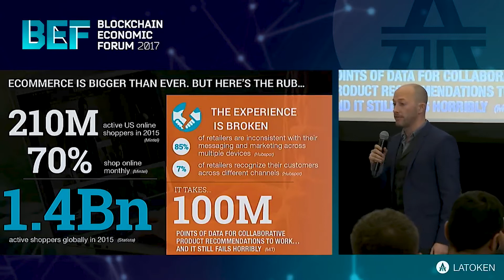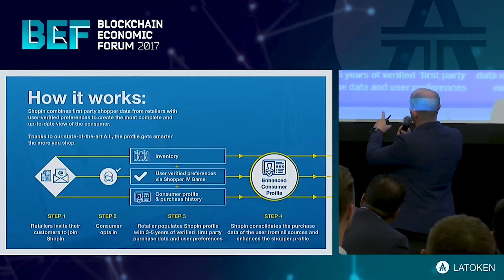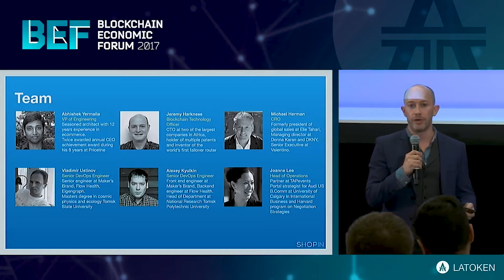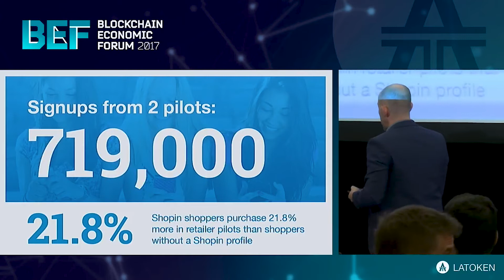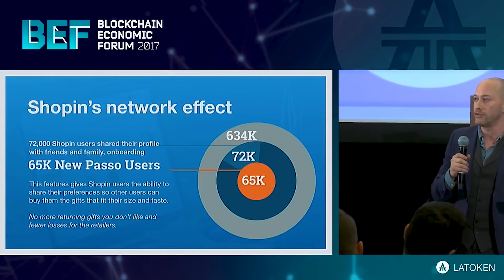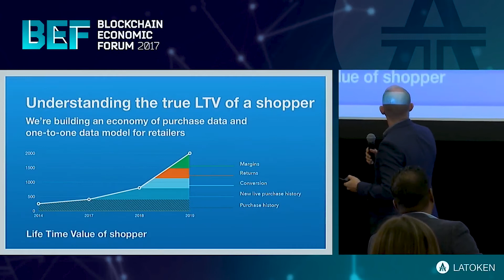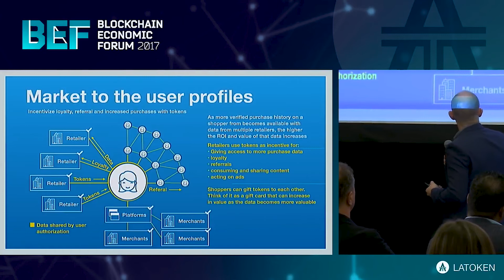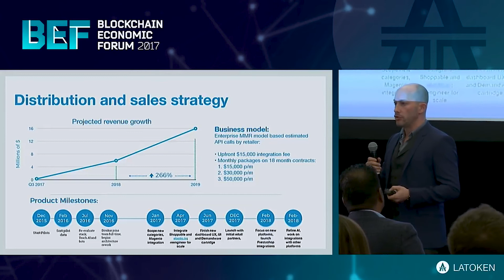Blockchain Economic Forum Presentation by Eran Eyal, CEO and Founder of Shopin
The world of Blockchain is an amazing fundamental change that presents some challenges for for consumer-driven entrepreneurs general mindset in the marketing space to absorb.

The essence of decentralization is to not have any more “overlords” of our consumer data. This means that one has to acknowledge a very simple principle: “USERS ARE THE OWNERS OF THEIR DATA”.

Right now your data is being bought, sold and profited off by a wide variety of companies... however these companies fundamentally disenfranchise themselves by not rewarding you for that usage: with you not involved in the process, you are not incentivized to be that node of constantly current data in a decentralized economy. Much is being done behind your back.

Why are you not a true beneficiary of your data being sliced, diced and sold every day? When ad economies are built up with you not getting a share of that action, there is something fundamentally wrong happening here.

Decentralization as a principle accepts that no site should “own the data”. We accept that the user is the owner of the data. We decentralize that data by giving it back to the user. We ask for permission and deliver value back to the user, preferentially: experiential AND in “currency”. Value.

More so we structure the data in a decentralized manner across the Blockchain so there is no central data store to hack.

The data is attestable and systems are maintained by smart contracts.
At Shopin we respect a user’s ownership of their data, and strive to create a virtuous economy of that data for both shopper and retailer through our token economy.

1. Retailers work with shoppers to give them their data
2. Shoppers store their data in their profile, distributed on the Blockchain
3. To serve ads to this unique and incredibly valuable set of purchase data and user verified preferences, the retailer reward the shopper with tokens in a value equivalent to their measured margin over time across the web and in retail (yes, we will marry in-store and eCommerce data for the user via usage of our mobile apps)
4. Shoppers can use those tokens to offset the price (or part thereof) of goods bought from retailers both online and in-store.

This means that not only is there a cryptocurrency for the entire globe in retail, it also means that instead of advertising to less current and valuable data stores like Google, Facebook, ad exchanges - you advertise TO THE USER DIRECTLY. The user then brings the crypto (your investment) back into the retailer economy, unlike former models that:

1. Make retailers poorer
2. Create data markets that push the price of the CAC up
3. Where the data is not constantly current nor accurate verified purchase data
4. And... where the shopper/ user is left out of the equation.

That, is a token economy, backed by the value of a shopper’s verified purchase data and Lifetime Margin Value.